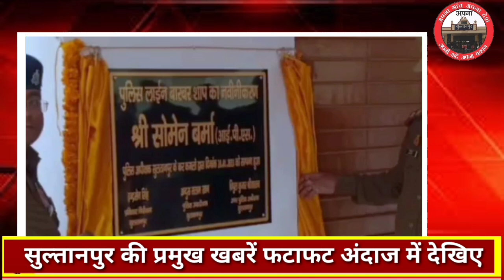sultanpur news। दिनभर की प्रमुख खबरें फटाफट। देखिए कहा क्या हुआ।